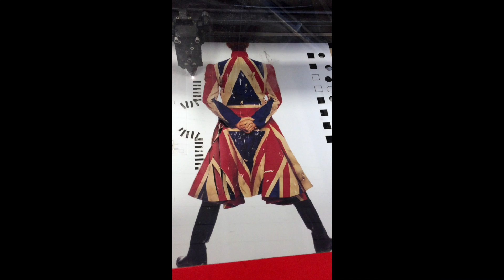Earthling Final Laser Cut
Ref: David Bowie and The Art of Failure
Final laser cut of the "wood reveal" windows in the case door. The windows line up with like colors in the cutting board to reconstitute the image, now a mixed medium of photo paper and wood grain.